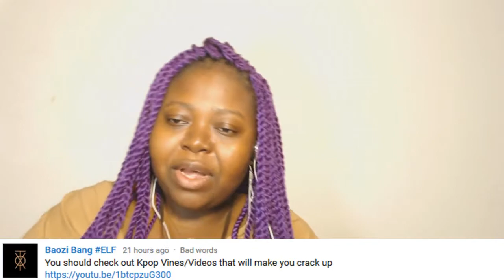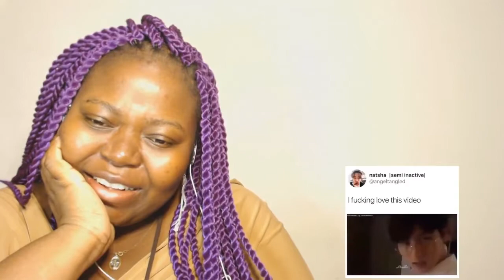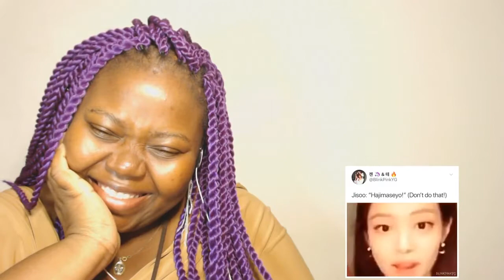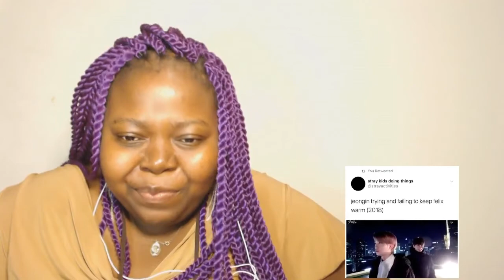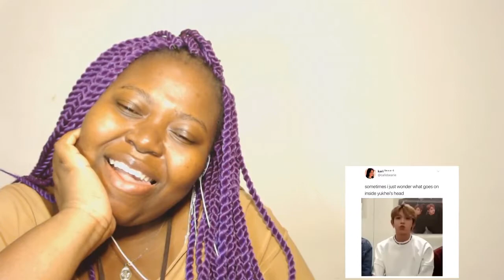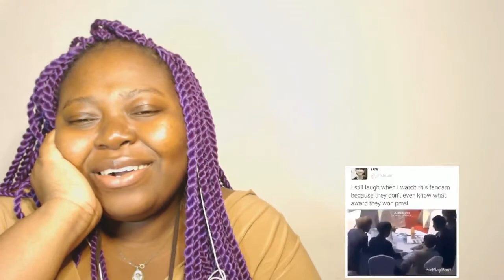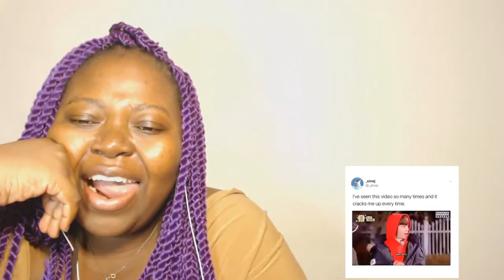Kpop Vines Videos That Will Make You Crack Up Reaction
Kpop Vinesvideos That Will Make You Crack Up Reaction
kpop vines videos that make me wheeze
kpop vines videos that cured my depression
kpop vines videos that will make your life better